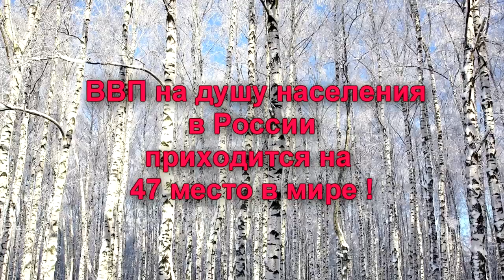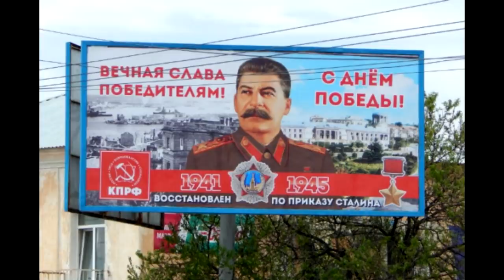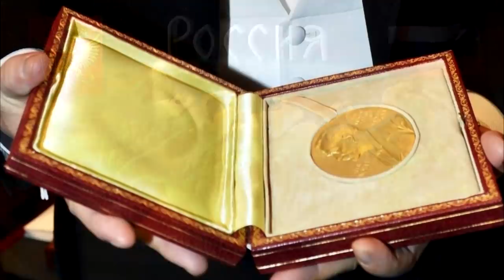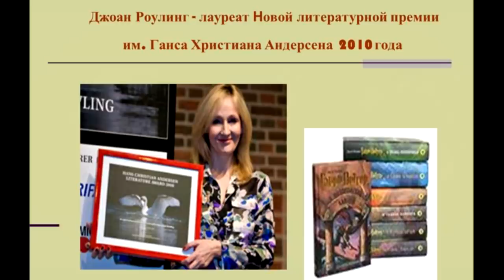💀 Величие России в цифрах.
Россия занимает первые места по рейтингам в мире. В каких сферах - в этом ролике...Есть мнение, что " Россия великая индустриальная держава"..Так ли это ?